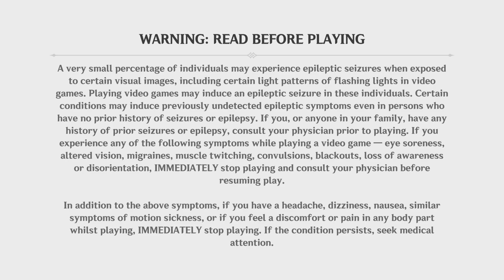PS5 / GENSHIN IMPACT / 2024 Gameplay with mikeykungfu